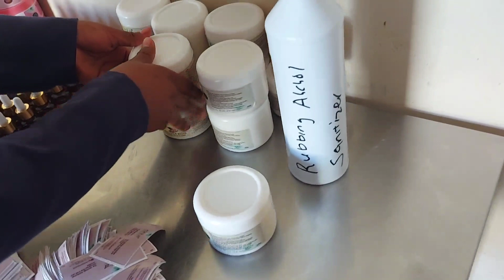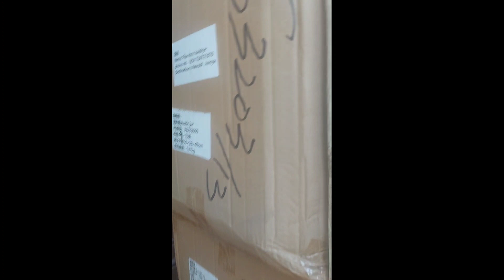Making Beauty products// Behind the scenes😍//Beauty Enterpreneur